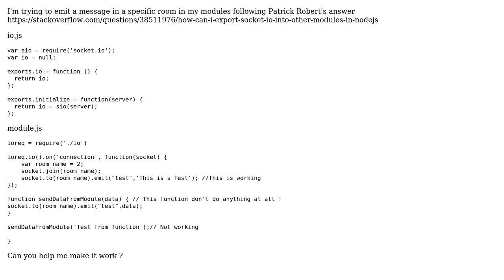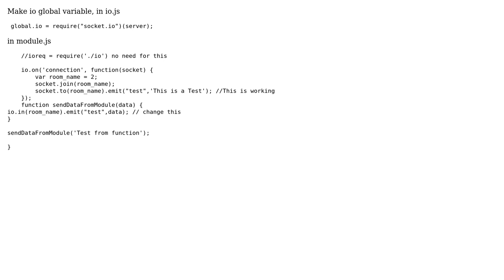NodeJs + Socket.io : io.to from module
With thanks & praise to God, and with thanks to the many people who have made this project possible! | Content (except music & images) licensed under CC BY-SA | Music | Images & others | With thanks to user Wael Farhat user GrindCode and the Stack Exchange Network Trademarks are property of their respective owners. You are responsible for your own actions.